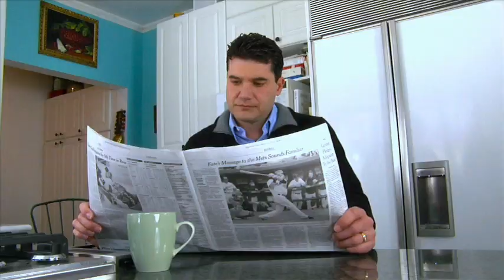Dorie Colangelo performs on The Jimmy Lloyd Songwriter Showcase- NBC TV - jimmylloyd.com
Find us at Flickr!

The "story" of The Jimmy Lloyd Songwriter Showcase is the ultimate example of necessity being the mother of invention. This is as grassroots as it gets. This is the ever-evolving, real-life drama of a small group of songwriters and media outsiders who created an opportunity to address one of the simplest, yet most challenging problems facing songwriters and musicians today... How do you make the world know who you are so that your music can be heard?
Dorie Colangelo performs her original song entitled "The Lonely One" on the NBC TV show The Jimmy Lloyd Songwriter Showcase